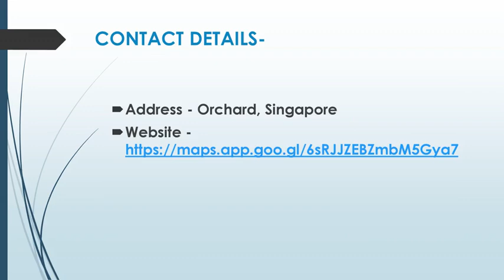Best Flower Tattoo in Orchard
Are you looking for the Best Flower Tattoo in Orchard? Then contact INKVASION Tattoo Studio, Singapore. They specialize in fine line scripts & letterings, dainty flowers, Polynesian Māori tribal, armbands, Japanese oriental irezumi, American traditional, new traditional, watercolor tattoos and many more! Whether you’re a seasoned tattoo collector or a fearful first-timer.